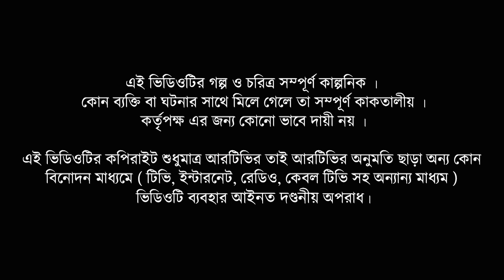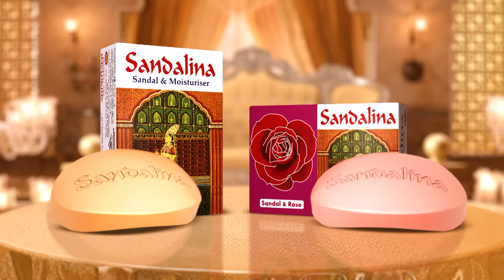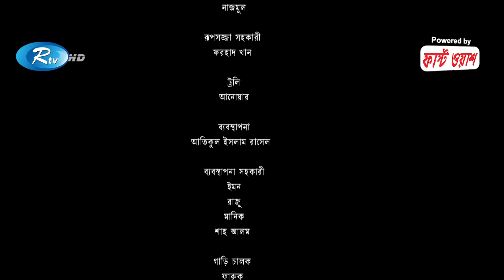Bahana | বাহানা | Ep 23 | Lavlu | Hasan | Nadia | Urmila | Faruque | Siddikur | Rtv Drama Serial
Drama                    : Bahana
Episode                  : 23
Cast                        : Salahuddin Lavlu, A Kh M Hasan, Siddikur Rahman
                                   Urmila Srabonti Kar, Faruque Ahamed, Nadia Ahmed
Script                      : Jakir Hossain Ujjal
Direction                 : Foridul Hasan

নাটক:                      : বাহানা
এপিসোড                 : ২৩
অভিনয়ে                  : সালাউদ্দিন লাভলু, আ খ ম হাসান, উর্মিলা শ্রাবন্তী কর,
                                  ফারুক আহমেদ, নাদিয়া আহমেদ, সিদ্দিকুর রহমান
রচনা                        : জাকির হোসেন উজ্জ্বল